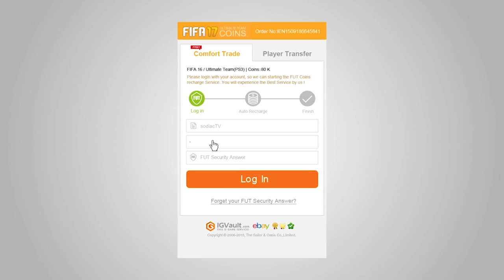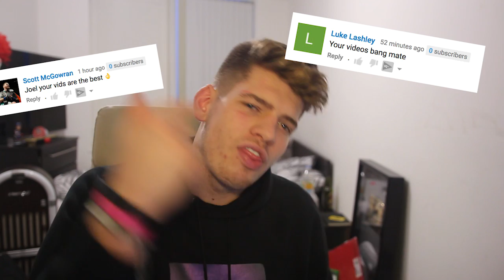YOU WON'T BELIEVE THIS FUT BIRTHDAY RETRO CARDS FIFA 17 PACK OPENING!!!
I'M DREAMING. THIS IS INSANE FIFA 17 FUT BIRTHDAY RETRO CARDS ON ULTIMATE TEAM!!
CRAZY CHEAP COINS Use 'JMX' to make them even cheaper!!! (Automated & 100% Reliable)